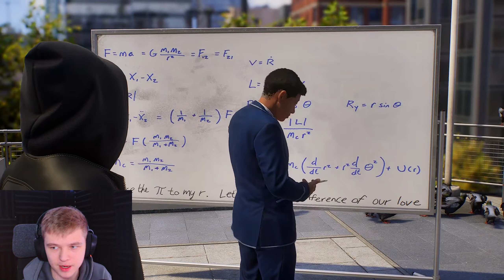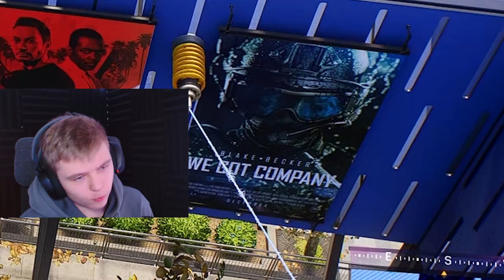WE ARE VENOM | Spider-Man 2 - Part 9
Welcome back to Spider-Man 2 and today we see Venom for the first time.